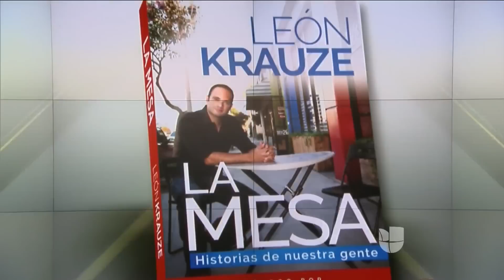Leon Krauze: "Elegí las 50 historias más entrañables"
El periodista mexicano asegura que el siempre buscó ser un inmigrante, toda su vida buscó llegar a EEUU y saber las "Historias de nuestra gente".